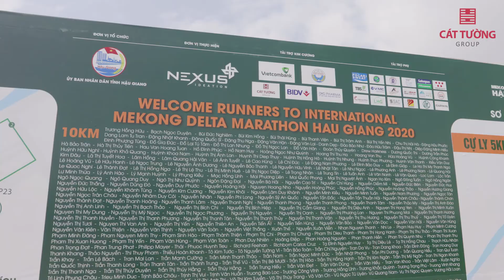Cát Tường Group đồng hành cùng giải Marathon Delta 2020 tổ chức tại TP Vị Thanh Hậu Giang - Trailer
CÁT TƯỜNG GROUP NHÀ TÀI TRỢ KIM CƯƠNG ĐỒNG HÀNH “MEKONG DELTA MARATHON HẬU GIANG 2020”

Là Nhà tài trợ Kim Cương giải chạy “Mekong Delta Marathon Hậu Giang 2020" Cát Tường Group một lần nữa đã khẳng định được vị thế là doanh nghiệp tiên phong trong việc phát triển kinh tế, gắn liền với thực hiện trách nhiệm xã hội vì cộng đồng.

Đồng hành cùng “Mekong Delta Marathon Hậu Giang 2020” với phương châm "3 kỳ vọng, 1 niềm tin" Cát Tường Group CAM KẾT:

- Mang đến ngày hội sức khỏe vì cộng đồng, xây dựng những sức mạnh tinh thần tốt nhất.
- Chung sức chung lòng chống biến đổi khí hậu, bảo vệ môi trường với thông điệp "Mỗi runner chạy, một cây xanh được trồng".
- Tạo điều kiện quảng bá du lịch và xúc tiến đầu tư thương mại của vùng Mekong Delta.
- Tham gia vào Quỹ ủng hộ vì miền Trung thân yêu và người nghèo trên địa bàn tỉnh.

Bằng tâm huyết và nỗ lực cao nhất, Cát Tường Group hứa hẹn sẽ cùng “Mekong Delta Marathon Hậu Giang 2020” mang đến và để lại những trải nghiệm và kỷ niệm tuyệt vời nhất cho tất cả những ai quan tâm đến hoạt động ý nghĩa này.

🏤 Công Ty Cổ Phần Tập Đoàn Địa Ốc Cát Tường (Cát Tường Group)
👉 VPGD: 259A Nguyễn Văn Trỗi, P.10, Q. Phú Nhuận, Tp.HCM
☎️ Tổng đài CSKH: 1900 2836 (phím 0)